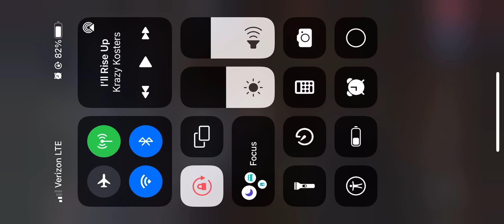Mitt Romney Rally